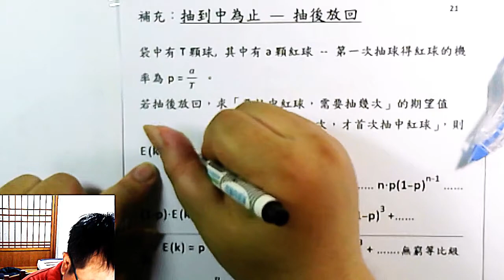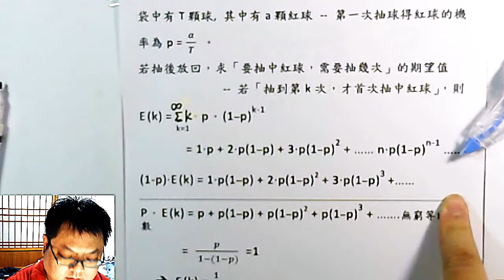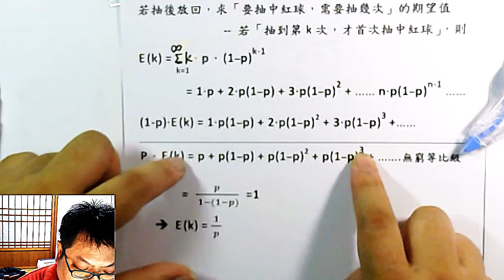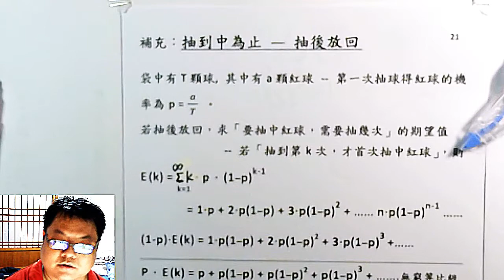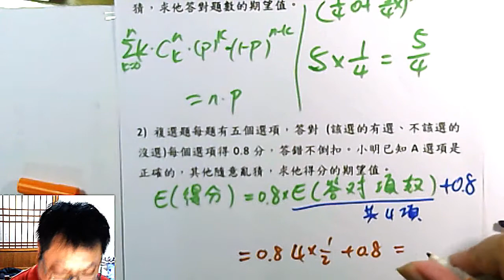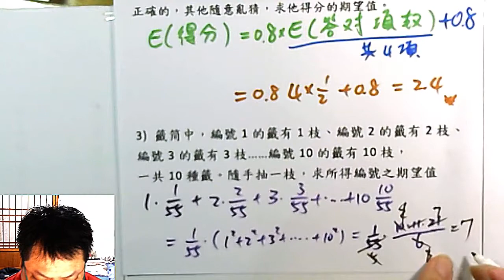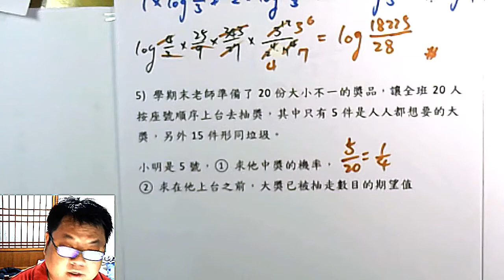高一下數學 機率 18 「抽到中為止，要抽幾次」的期望值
本集：「抽後放回，抽到中為止，要抽幾次」的期望值、「多選題靠猜的」得分之期望值、「1號球一顆、2號球兩顆……10號球十顆」抽出球號的期望值、「排隊上台抽獎」的期望值。